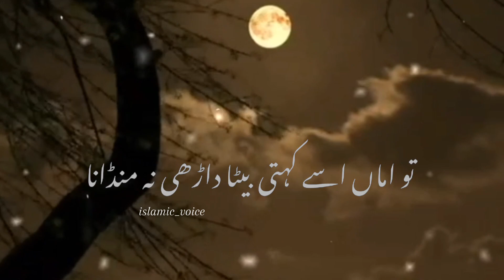HAZOOR pak (صلی اللہ ) sy muhabat || peer Ajmal Raza Qadri || islamic voice 💗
ishq e rasool
allah sy muhabat
nabi se muhabat
muhabat e Rasool
hazoor se muhabat peer Ajmal Raza Qadri
nabi pak se muhabat status
nabi pak se muhabat krny ka tariqa
islamic voice islamic YouTube channel islami short clips about life